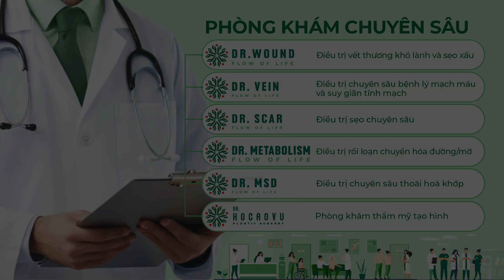Đối với khách hàng có mô ngực tập trung đổ dưới nhiều phù hợp đặt túi Mentor Extra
✅TƯ VẤN
✅ PHẪU THUẬT
✅ KIỂM TRA
✅TÁI KHÁM
HÃY CHỌN LÀM ĐẸP AN TOÀN VÀ THẨM MỸ
👉 Tư vấn miễn phí: 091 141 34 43
👉 Địa chỉ: 134 Hà Huy Tập, Phú Mỹ Hưng, Quận 7